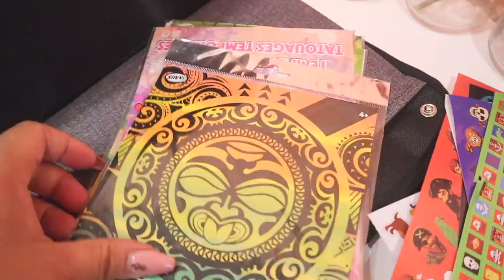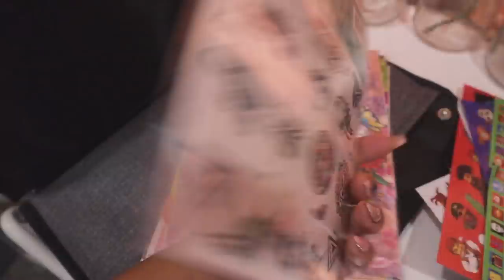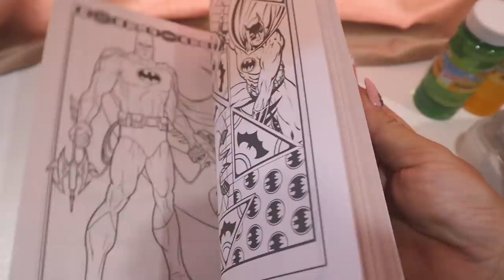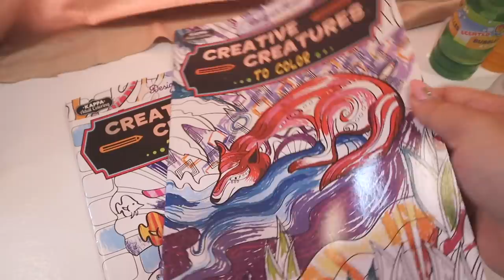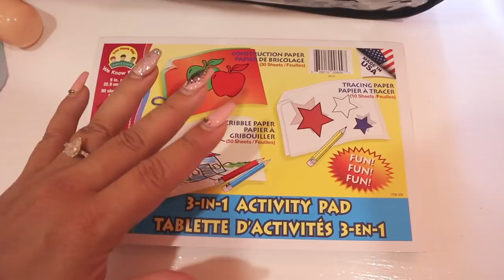Kids Entertainment Bag | Restaurant Kit | Mostly Dollar Tree Finds | On The Go Busy Bags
This video is of my 2 part kids entertainment bag system. This is the restaurant kit we bring with us. It's a bag we bring to the park. Basically any time we want to keep our kids busy on the go.

💃🏽H O W  T O  F I N D  M E
ALL PRINTABLE'S ON MY ETSY SHOP

💰If you shop online DON'T FORGET to use RAKUTEN to save $money!
to get $10 back on your first $20 spent. Even Amazon!!!

🛒PRODUCT LINKS FROM VIDEO🛒

ALL OTHER ITEMS EXCEPT FOR A FEW ARE FROM DOLLAR TREE

Camera- Canon 60D
Lighting- Soft box
Ring Light
SD card
❣️F A V O R I T E  B R A N D 's  &  C O M P A N Y 's
📦 GET FREE 2 DAY SHIPPING! Become an Amazon Prime Member!
📚 AUDIBLE has been LIFE CHANGING! I listen everyday and multitask! Use link for FREE 30 day trial.
🛍️HAUTELOOK I get a lot of stuff here-  na551/invite_id/8423850?sid=99990
👜ZULILY is one of my favorite apps to shop on- phone_sharelink_sidebar_modal_825857bf02655ea483631bf7261aa92d
🍕D O O R D A S H (Food to your door)🚘
Im obsessed with ordering food in because I'm so busy. Get $10 off your first order over $10 with this